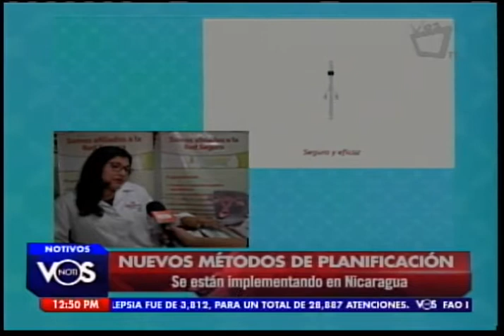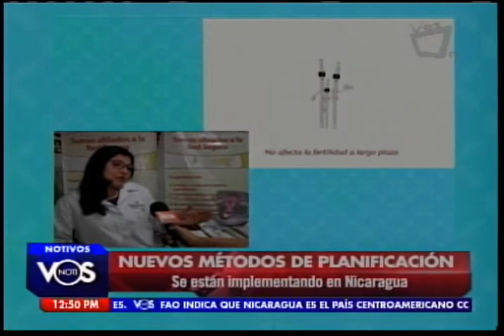Nuevos métodos anticonceptivos - NOTIVOS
Reportaje especial realizado por nuestra periodista Deyaneira Vega acerca de los nuevos metodos de planificación familia.